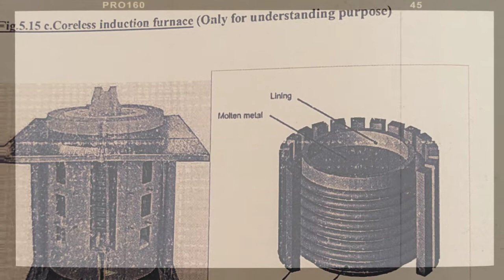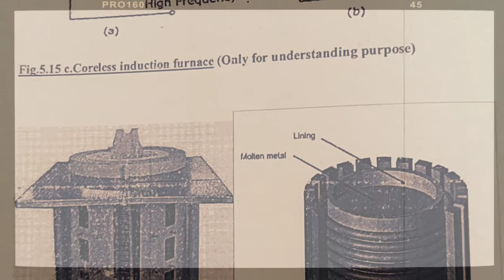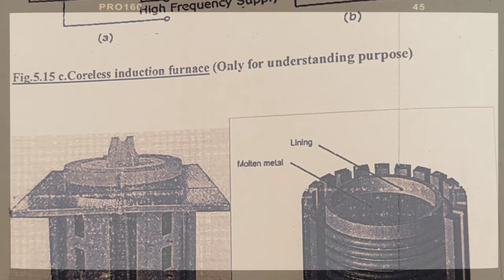CORELESS INDUCTION FURNACE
ELECTRIC HEATING AND WELDING